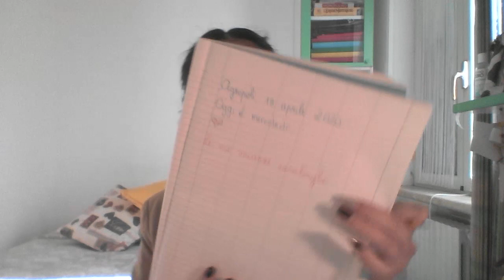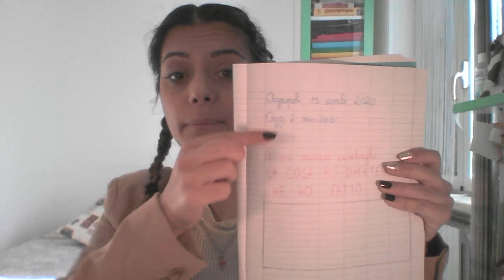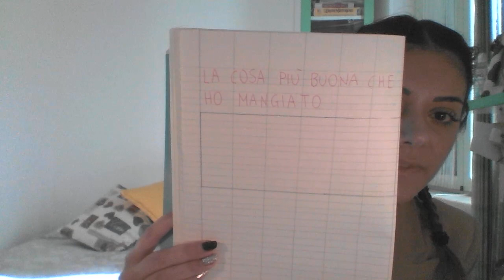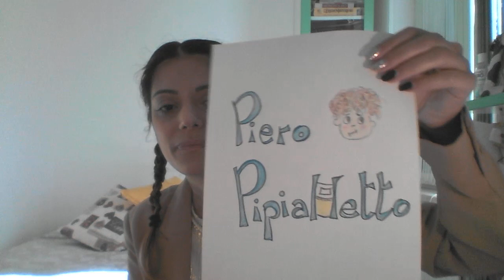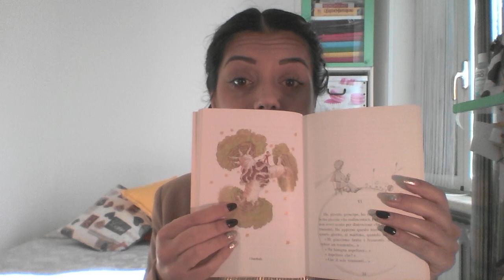Attività di accoglienza - Videolezione STORIA ITALIANO mer 15 aprile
Buongiorno a tutti! Spero che vi siate rilassati e riposati durante questi cinque giorni di stop...Ho preparato un'attività molto soft per ricominciare, spero vi piaccia.